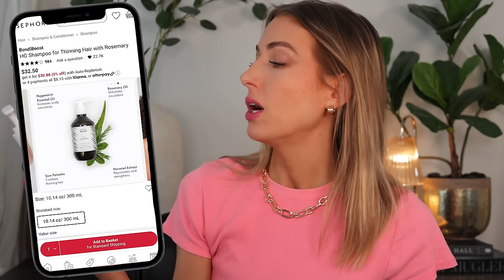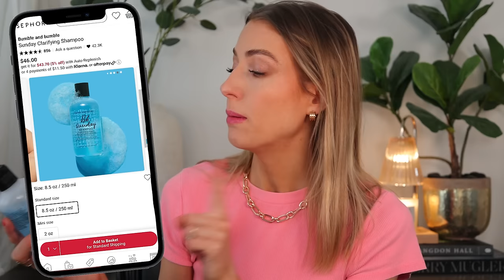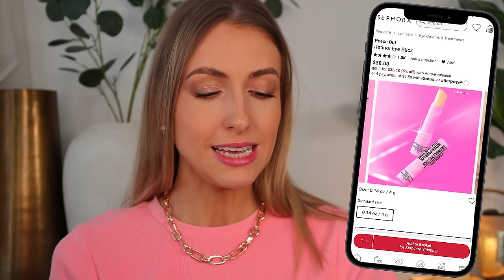The 27 MUST-HAVE BEAUTY PRODUCTS of Spring 2024: the GEMS I swear by!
sephorasale rachhloves beautymusthaves This list was LONG and cannot recommend these products more highly. THEY ARE INCREDIBLE

PRODUCTS MENTIONED
BondiBoost HG Shampoo for Thinning Hair

Briogeo Destined for Density Shampoo

Briogeo Destined for Density Conditioner

Bumble & Bumble Sunday Clarifying Shampoo

Pureology Fanatic Heat Protectant Leave-In Conditioner

Briogeo Scalp Revival Charcoal Dry Shampoo

Peace Out Retinol Eye Stick

Peace Out Acne Healing Dots

Farmacy Honey Butter Beeswax Lip Balm

Kate Somerville SuperCell Rejuvenation Serum

Shiseido Urban Environment Sunscreen

Clarins Sunscreen

Shiseido Full Lash and Brow Serum

Charlotte Tilbury Magic Water Cream

ABH Brow Freeze Gel

Makeup For Ever Ultra HD Concealer
(not currently available at Sephora)

Armani Beauty Luminous Silk Concealer

Fenty Eaze Drop Stick Tint Stick Foundation

Fenty 115 Foundation Brush

Huda Beauty Kohl Eye Pencil

Givenchy Prisme Libre Loose Setting and Finishing Powder

NudeStix Nudies Cream Blush in "In the Nude"

Clarins Comfort Lip Oil

Danessa Myricks Yummy Skin Glow Serum

Danessa Myricks Yummy Skin Serum Foundation

Danessa Myricks Yummy Skin Balm

Danessa Myricks Blush in "Rose n Brunch"

Drunk Elephant D-Bronzi Drops

First Aid Beauty Bronze + Glow Drops
US (not available at Sephora)

Kayali Lovefest Burning Cherry 48

Juliette Has a Gun Not a Perfume